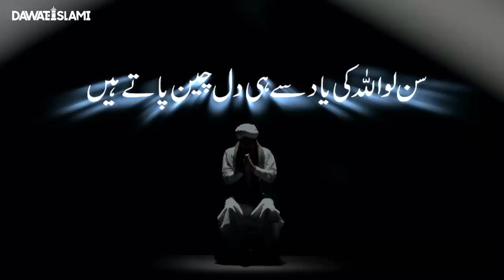Rahat Afzaa Ajab Hai Zikr Tera | 2020 Heart Touching Hamd | Muhammad Ashfaq Attari Madani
Rahat Afzaa Ajab Hai Zikr Tera | 2020 Heart Touching Hamd | Muhammad Ashfaq Attari Madani | Naat Production

Dawat-e-Islami's new heart touching Hamd"Rahat Afzaa Ajab Hai Zikr Tera" recited by Muahmmad Ashfaq Attari Madani, has been released, keep liking and sharing this Beautiful Hamd Sharif 2020.

Kalam: Rahat Afzaa Ajab Hai Zikr Tera
Vocals: Muhammad Ashfaq Attari Madani
Production: Dawat-e-Islami

You can also watch other Kalams of the Naat Khuwans of Dawat-e-Islami such as Muhammad Asif Attari, Mahmood Attari, Haji Abdul Habib Attari, Ahmed raza, Junaid Sheikh and many others on this YouTube channel, Naat Production.